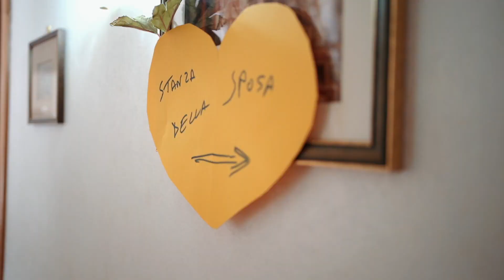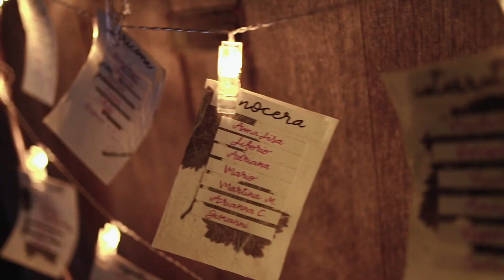Trailer Lorena e Michele